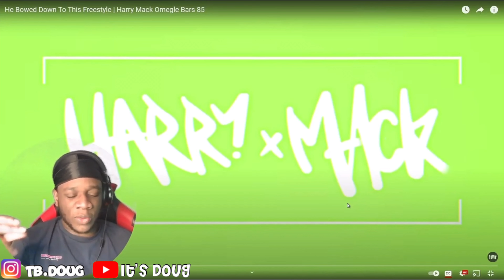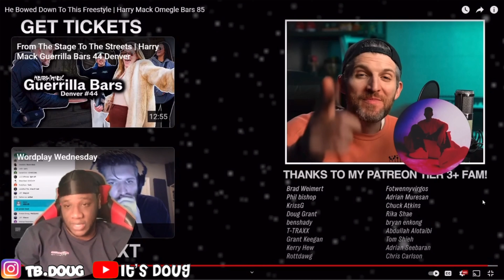HE’S NOT HUMAN! | HARRY MACK OMEGLE BARS 85 (REACTION)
Isiah 40:31